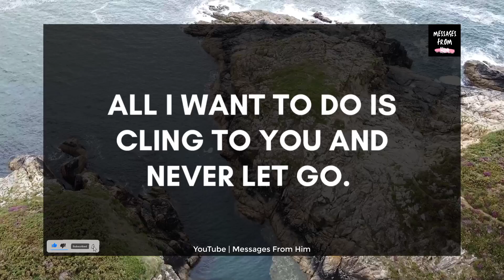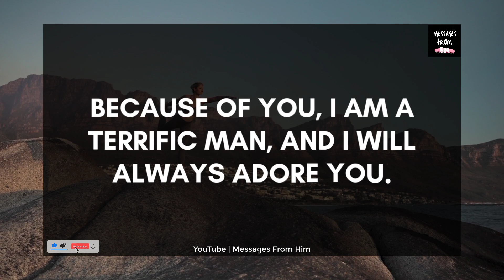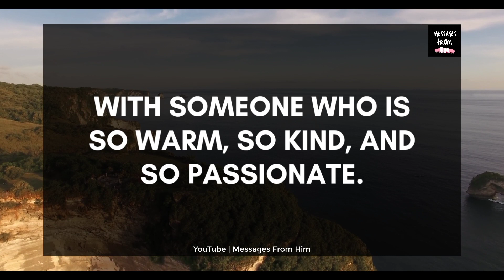DM To DF 💘 I Am Not Worthy Enough For This 💕🌹 Twin Flame 🔥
RELATED QUERRIES :
divine masculine